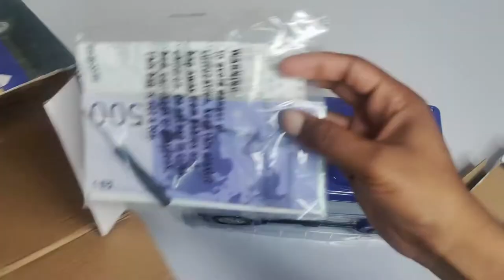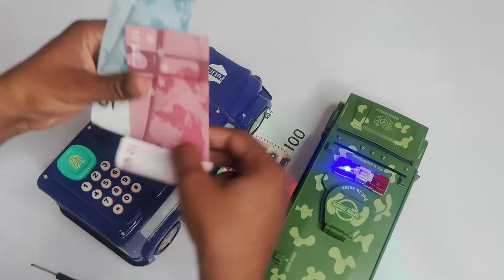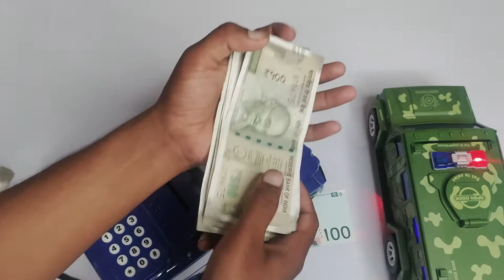Money Transporter Piggy Bank Unboxing & Teating - New Toys